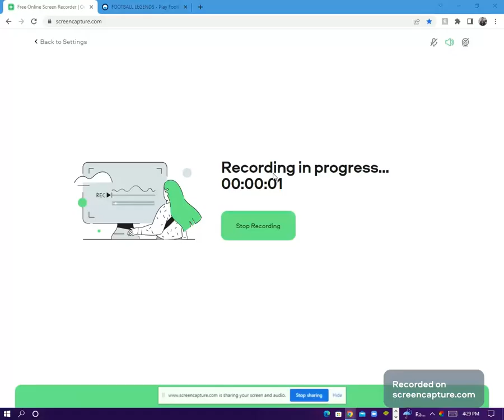Playing online games to cure my boredom (part 13)